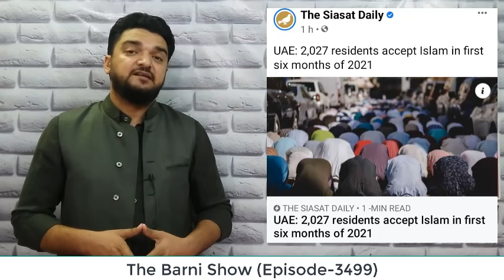UAE में लोग तेज़ी से अपना रहे इस्लाम मज़हब; देखिये आंकड़े | The Barni Show | EP-3499